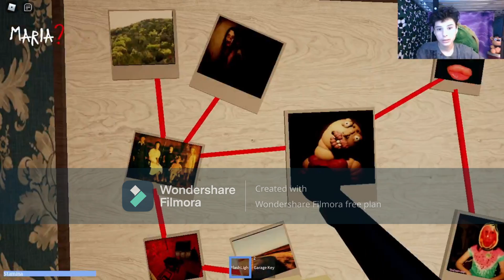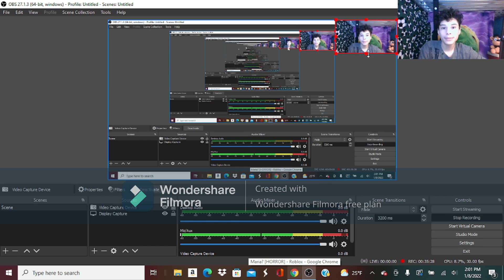Roblox Maria Chapter 2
I have to say this is definetely a major upgrade from chapter 1